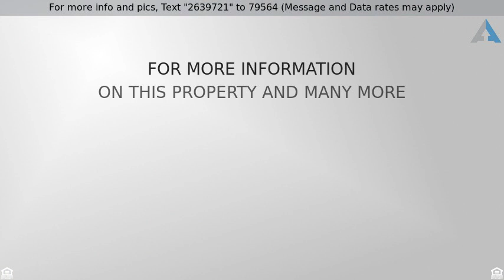Priced at $900 - 2566 N WILLIAMS LAKE Road, Waterford Twp, MI 48327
Close to Oakland Airport, centrally located with m

Close to Oakland Airport, centrally located with many conveniences from shopping to entertainment to restaurants all within a short distance, with many updates you can move in an enjoy the newer kitchen, bathroom and convenience of a nice size laundry/storage room along with a new roof and furnace.  With  summer around the corner you have a nice size backyard along with a deck and enclosed porch (both shared with other unit) along with one of the largest lakes just around the corner to enjoy, with a new driveway makes it easy to drive into your garage or park on the driveway and the garage is a great storage unit for all the extra items not to mention there is a turn around that makes it easy to get in and out, so come take a look and see if this home fits your needs.